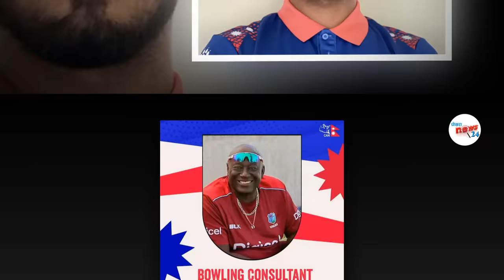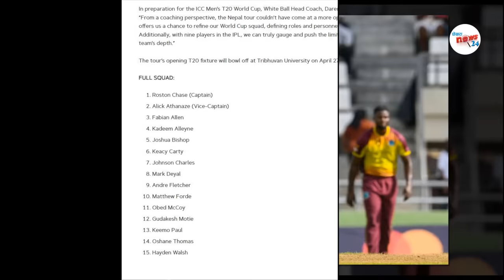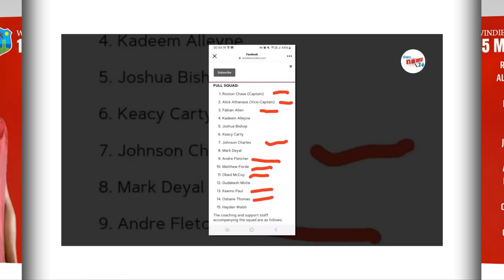यस्ताे हुनेछ वेस्टइन्डिज बिरुद्व नेपालकाे टिम|| युवालाई अबसर || विश्वकप जाने टाेलीलाइ प्राथमिकता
neCricket Nepal,